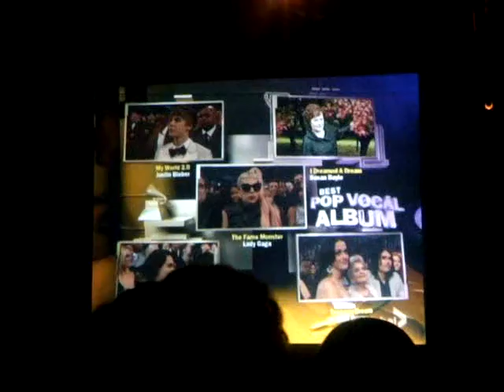The Grammys 2011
This was at the Grammy's Party 2011 in Toronto! I had an amazing time! One Day you guys will see me on The Grammys, I believe in myself and i know its going to happen. Never Say Never.